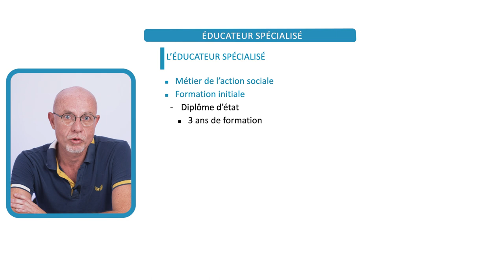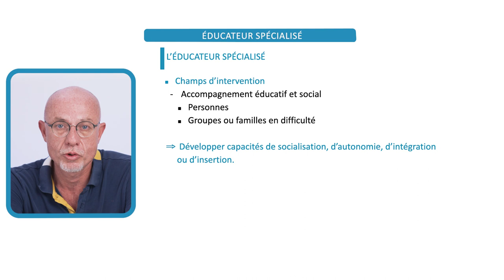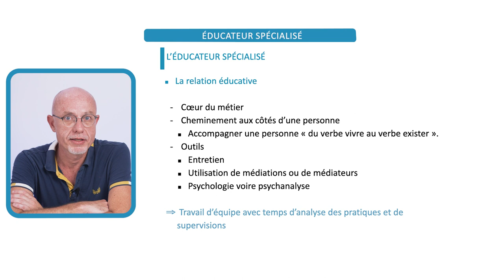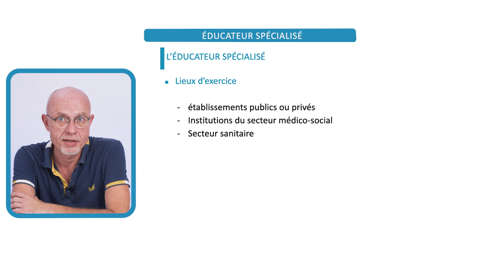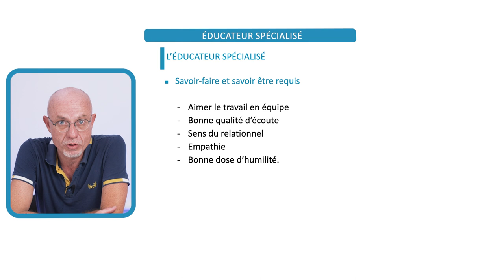Focus métier sur l'éducateur spécialisé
Rôle et technique d'intervention de l'éducateur spécialisé, Hervé Sein, AP-HP Hôpital Marin d'Hendaye.